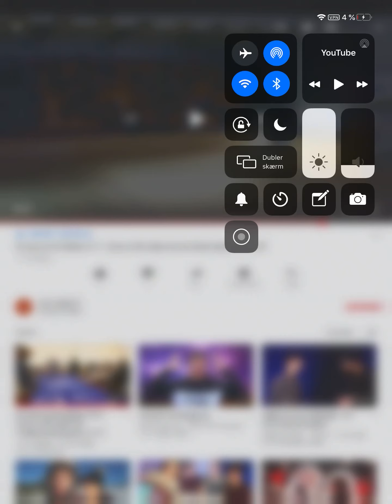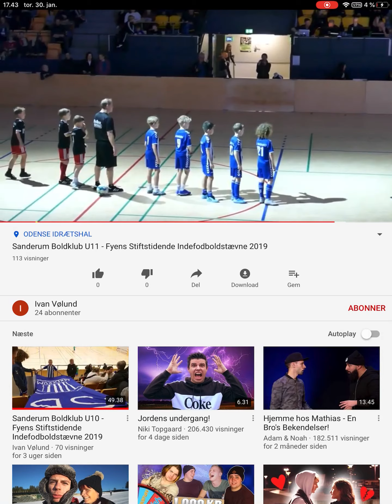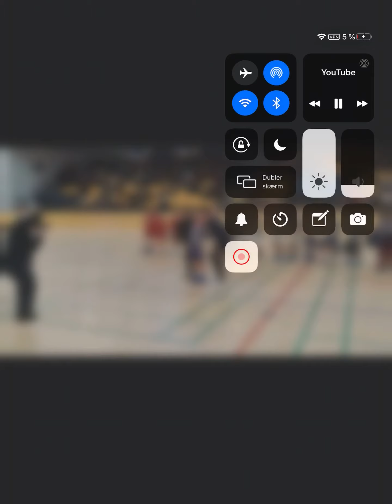Broncekamp avis stævne